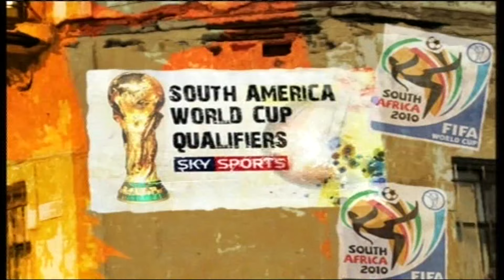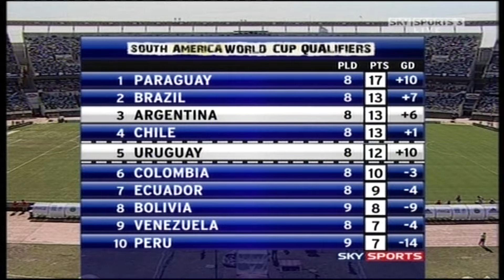Argentina vs. Uruguay | SOUTH AFRICA 2010 | FIFA World Cup Qualifier (11-10-2008)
ARGENTINA v URUGUAY
FIFA WORLD CUP QUALIFICATION | SOUTH AFRICA 2010
FULL BROADCAST ~ SKY SPORTS 3
MATCH INFO:
Date - 11th of October 2008
Referee - Carlos Manuel Torres
Competition - 2010 FIFA World Cup Qualification
Venue - Estadio Monumental Antonio Vespucio Liberti, Buenos Aires
Attendance - 42,421

*ARGENTINA*
Goalkeeper - Juan Pablo Carrizo
Defender - Nicolás Burdisso
Defender - Martín Demichelis
Defender - Gabriel Heinze
Defender - Javier Zanetti (captain)
Midfielder - Javier Mascherano
Midfielder - Esteban Cambiasso
Midfielder - Román Riquelme
Midfielder - Lionel Messi
Forward - Sergio Agüero
Forward - Carlos Tevez

BENCH:
Goalkeeper - Agustín Orión
(Substitute ^) Defender - Cata Diaz
Defender - Fabricio Coloccini
(Substitute ^) Midfielder - Cristian Raul Ledesma
Midfielder - Angel Di María
Forward - Gonzalo Bergessio
(Substitute ^) Forward - Diego Milito

*URUGUAY*
Goalkeeper - Juan Castillo
Defender - Martín Cáceres
Defender - Jorge Fucile
Defender - Diego Lugano (captain)
Defender - Maxi Pereira
Midfielder - Diego Godín
Midfielder - Sebastián Eguren
Midfielder - Diego Pérez
Midfielder - Cristian Rodríguez
Forward - Sebastián Abreu
Forward - Luis Suárez

BENCH:
Goalkeeper - Fabian Carini
Defender - Andrés Scotti
Midfielder - Walter Gargano
Midfielder - Álvaro González
(Substitute ^) Forward - Carlos Bueno
(Substitute ^) Forward - Edinson Cavani
(Substitute ^) Forward - Javier Chevanton